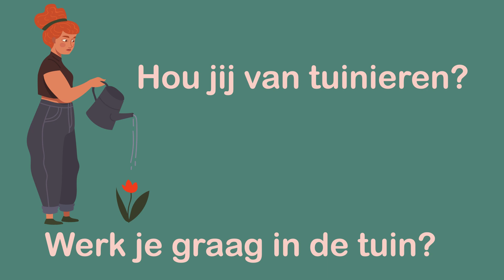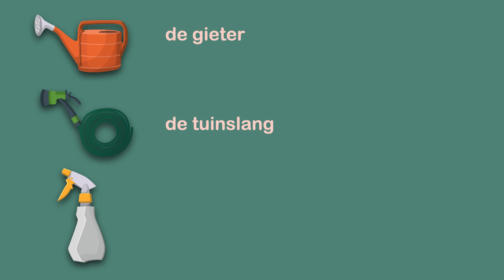Werk je graag in de tuin? (NT2 Waystage, NT2, A2, 1.2)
Wat doe je in de tuin?
Ken je deze activiteiten?
Welk werkmateriaal gebruik je?